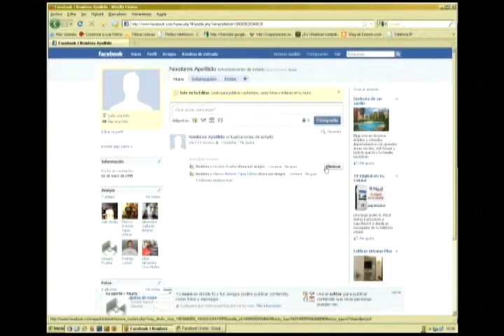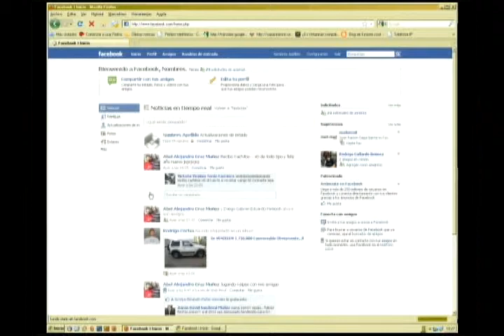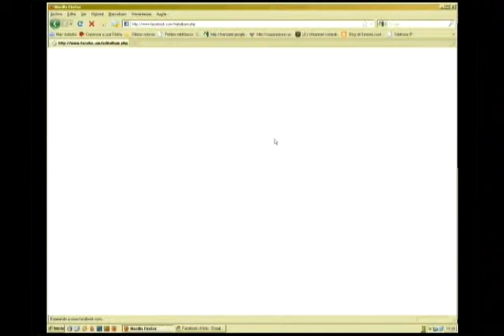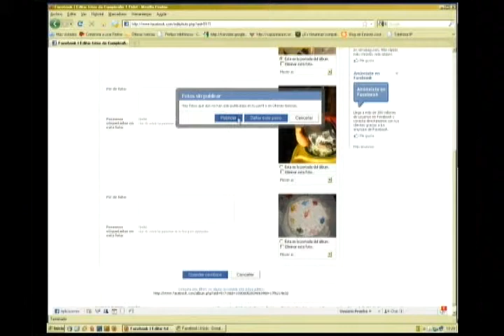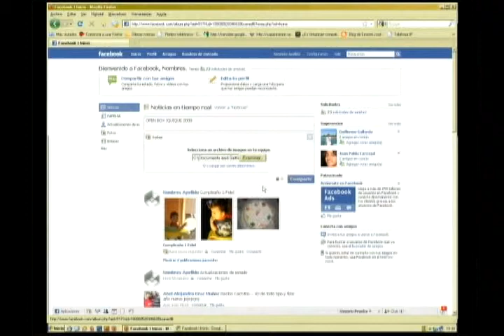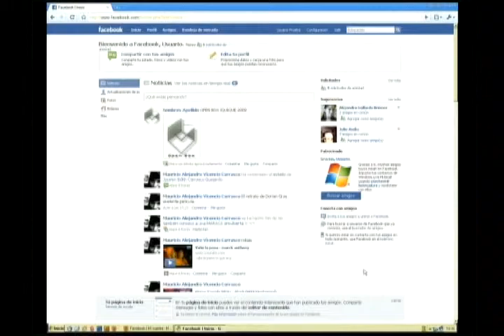IQUIQUE AL DIA 2010-Computaciòn (12-Ene-2010)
PABLO TAPIA,NOS DA CLASES DE COMPUTACIÒN.